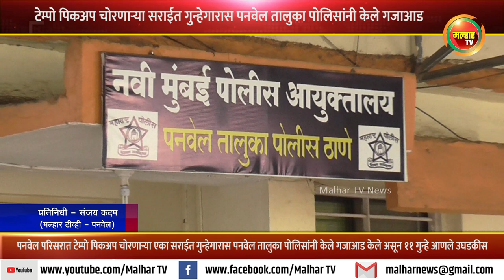टेम्पो पिकअप चोरणाऱ्या सराईत गुन्हेगारास पनवेल तालुका पोलिसांनी केले गजाआड